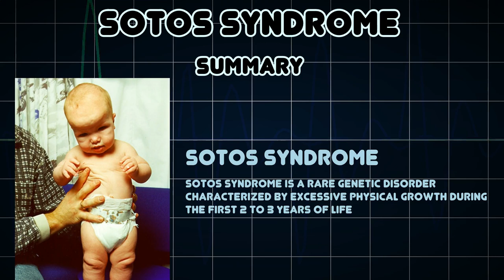Sotos syndrome (Medical Condition)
Symptoms, risk factors and treatments of Sotos syndrome (Medical Condition)

Sotos syndrome is a rare genetic disorder characterized by excessive physical growth during the first 2 to 3 years of life